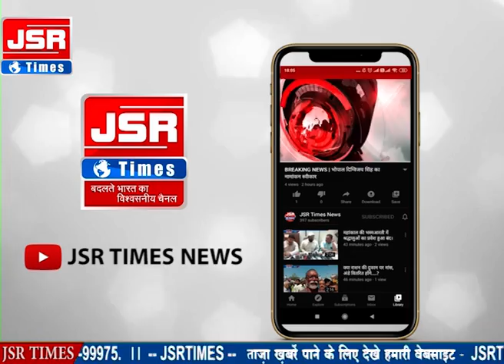सीहोर, मप्र। सहकारी बैंक में किसानों की लंबी कतार,भुगतान राशि के नाम पर हुई किसानों की फजीयत